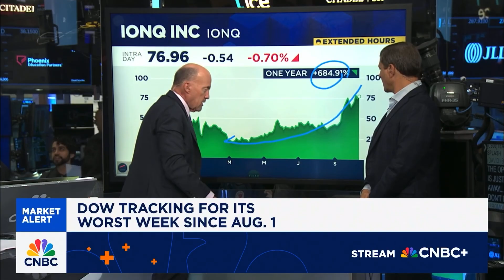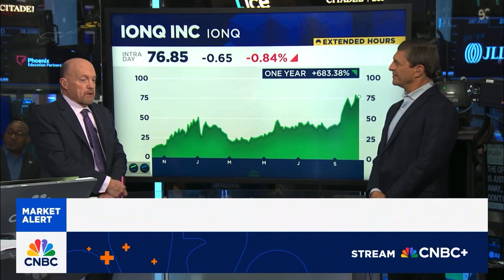IONQ | Jim Cramer Breaks Down Why He’s Keeping An Eye On Shares Of IONQ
Ammo Investing Channel IONQ | Jim Cramer Breaks Down Why He’s Keeping An Eye On Shares Of IONQ update!